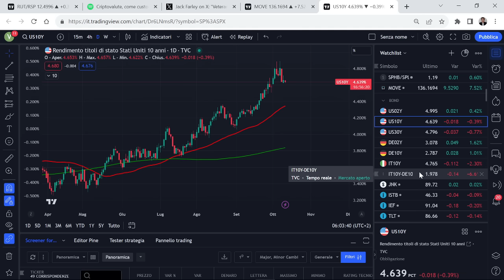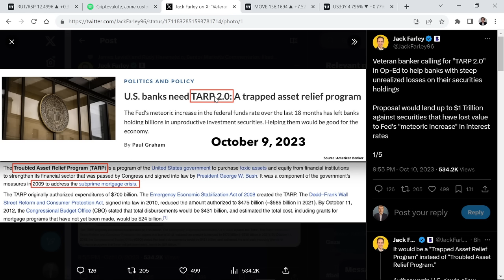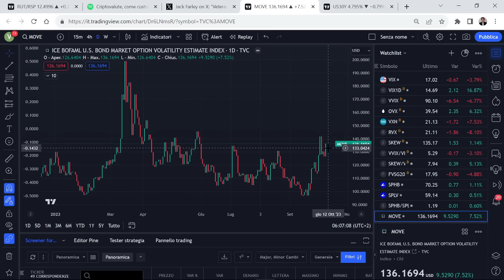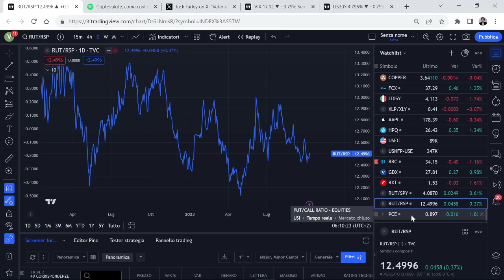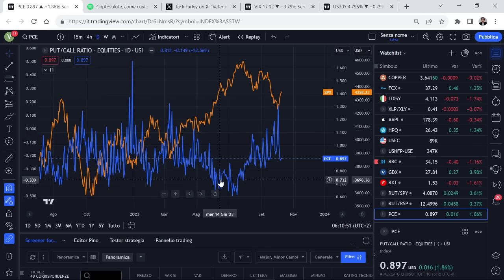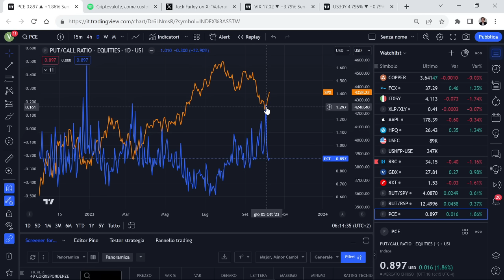LE BANCHE CENTRALI HANNO PAURA DEL TASSO 5% A 30 ANNI?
A sorpresa sono arrivate delle dichiarazioni più morbide sui tassi da parte di alcuni esponenti della Federal Reserve alimentando l'attuale rimbalzo dei mercati che, supportato dalla stagionalità, dovrà però fare i conti con le trimestrali e la profonda incertezza su cui poggia il ciclo economico

SCENARI MACRO
1) I principi per affrontare il nuovo ordine mondiale. Dal trionfo alla caduta delle nazioni di Ray Dalio
3) Inside of money. Top Hedge Fund Traders on Profiting in a Global Market

PSICOLOGIA
3) The Psicology of money: Timeless lesson on wealth, greed and happiness di Morgan Housel
4) Un milione di euro per mia figlia di Pietro Di Lorenzo
ANALISI TECNICA
ANALISI INTERMARKET
7) Intermarket Analysis: Profiting from Global Market Relationships di John Murphy
8) Intermarket Analysis and Investing: Integrating Economic, Fundamental, and Technical Trends di Michael Gayed
9) La ruota dei mercati finanziari (Investire con l'analisi intermarket, tecnica e fondamentale) di Forni Andrea e Malandra Massimiliano
OPZIONI FINANZIARIE